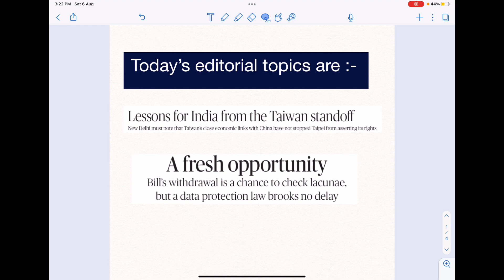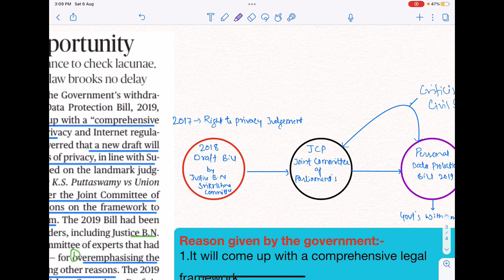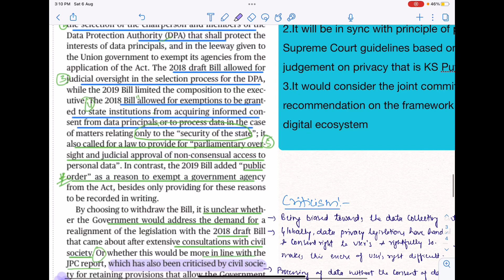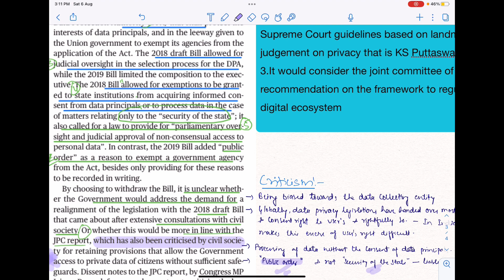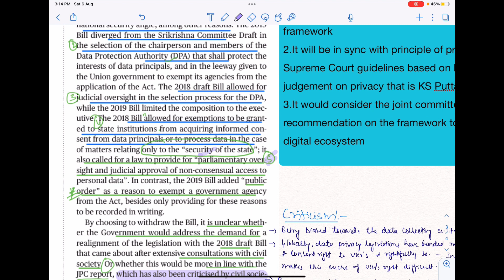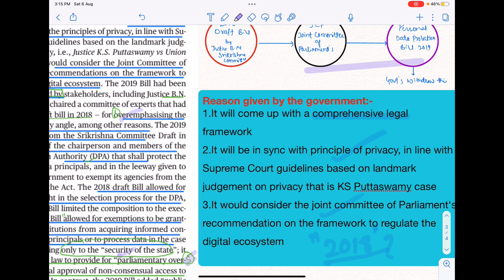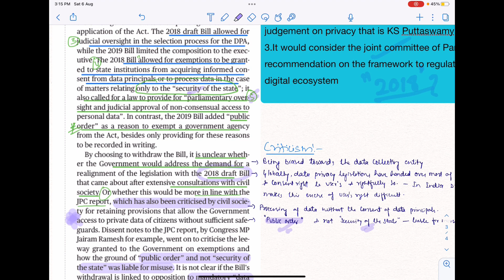The Hindu editorial 6 August | newspaper analysis UPSC| BPSC￼